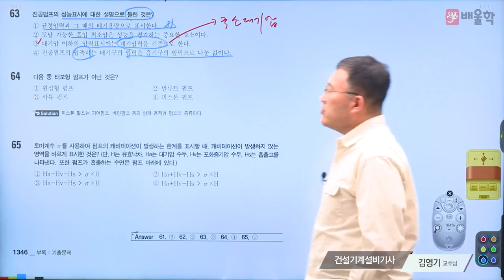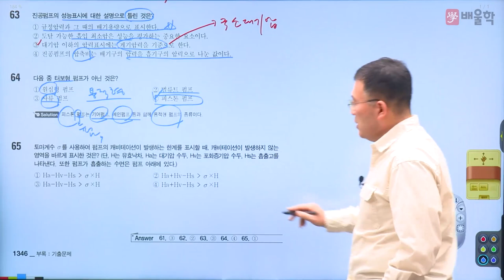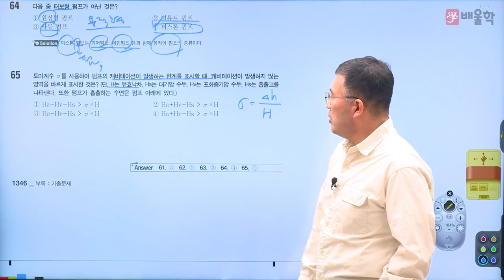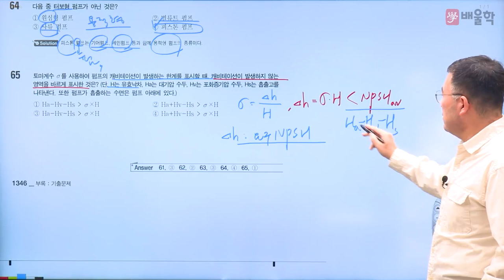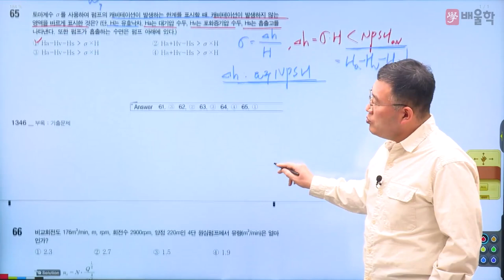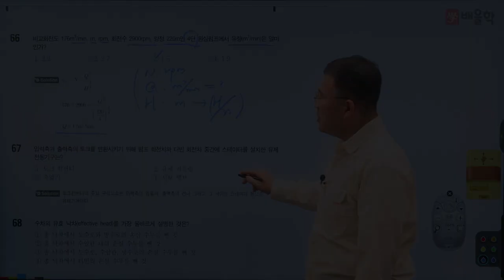[건설기계설비기사 필기] 2021년 1회 4과목 필기 기출 풀이 2 - 김영기 교수님